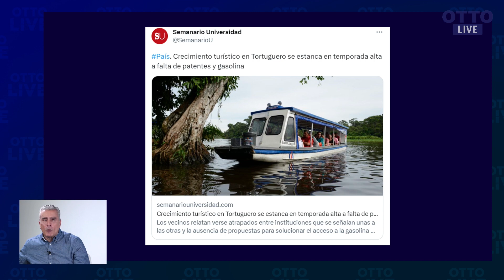Crecimiento turístico se estanca por falta de patentes y gasolina. | OTTO LIVE (CLIP)